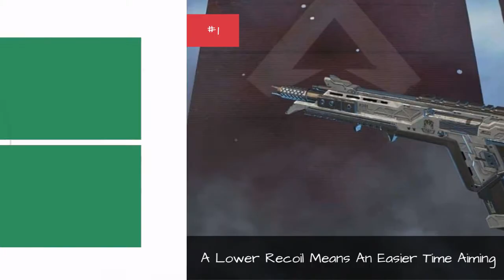Here Are The Best Tips For Beginners In 'Apex Legends' ➊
If somebody made a battle royale game that forced all the other games to duel in one massive fight,Apex Legendswould probably be the last one standing. As great as other titles like Fortnite and PUBG are, there's just something special aboutApex Legend's characters, first-person perspective, and airtight gameplay.
Butrealistically, nobody will enjoyApexif they don't know thebest landing spotsor that the Mozambique isn't good for anything besides proving the wielder is a newbie. Indeed, the first few rounds ofApexcan be a bit daunting; there's a myriadof items and characters. So, we compiled a few tips and tricks to take you from 60th place to champion.
So gear up, legends. We're dropping in hot. Hopefully, these tips will help you land on the best Apex Legends players in the world.

0:00 - Intro
0:00:08 - Use Those Weird Balloon Towers
0:00:19 - Pick Times To Run Towards Fire
0:00:30 - Ping Like Crazy
0:00:40 - Pick A Legend That Suits You
0:00:51 - Look Out For Supply Drops
0:01:02 - Know Which Type Of Ammo You Need
0:01:13 - Look To Land In High-Tier Loot Areas
0:01:26 - Split Up Right Before You Hit The Ground During The Jump
0:01:40 - Know The Different Item Colors And Learn About Gold Abilities
0:01:55 - Learn How To Slide Well
0:02:05 - Remember To Revive Your Teammates, But Only When It's Safe
0:02:19 - A Lower Recoil Means An Easier Time Aiming